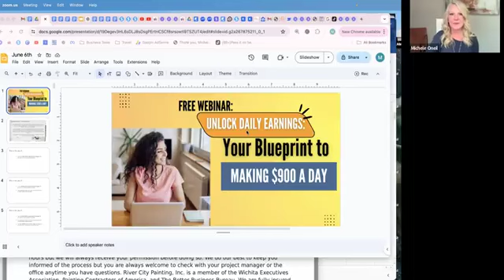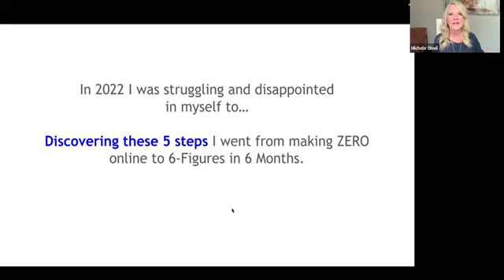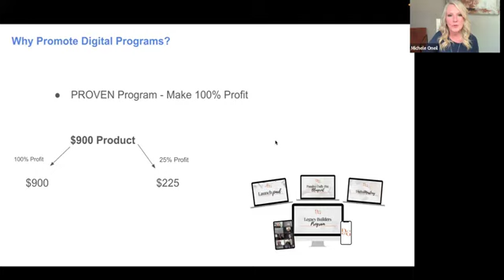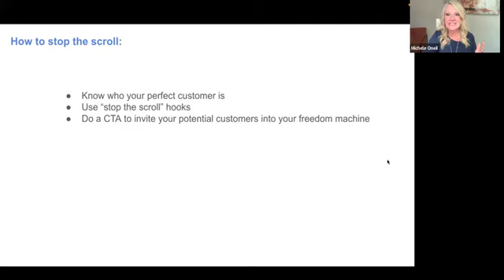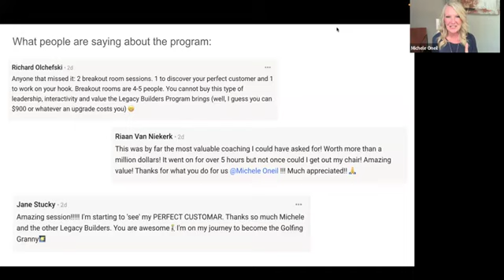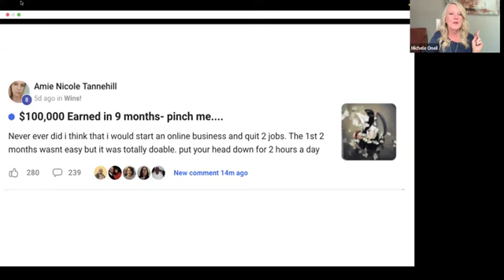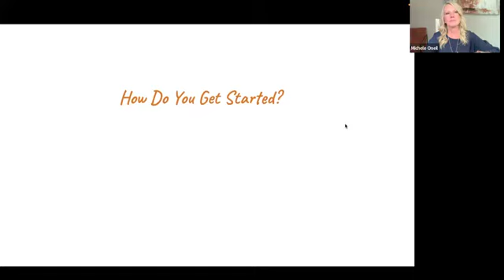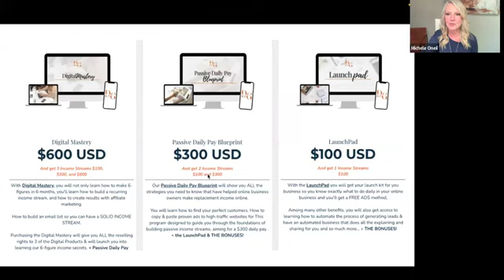Legacy Builder Program Webinar Replay: Blueprint To Making $900 Daily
**⚡ Ready to take action? Start with the Legacy Builder Program today:**

Missed our live session? Don’t worry! Here’s the **full replay** of the **Legacy Builder Program Webinar**, where we break down exactly how you can launch a **$900/day business** in just **2 hours a day**, even with a busy lifestyle.

In this webinar, you’ll discover:
- How to start your digital marketing business with **no prior experience**.
- The **step-by-step blueprint** designed for beginners to follow.
- Proven strategies to earn **$900/day consistently** with just 2 hours of work.
- Real-life success stories from people who started with the Legacy Builder Program and changed their financial future.

If you're serious about building a **profitable online business** while balancing a full-time job, family, or other commitments, this webinar is a must-watch!

- step-by-step digital marketing blueprint
- online business for busy people

Our channel is about sharing with you simple ways to earn a passive income online. We cover lots of cool stuff, such as legacy builders program,legacy builders program review,affiliate program for legacy builders,digital growth community - legacy builders program,what is the cost for the digital growth community for legacy builders program,legacy builders program digital growth community,

*INCOME DISCLAIMER: This website and the items it distributes contain business strategies, marketing methods, and other business advice that, regardless of my own results and experience, may not produce the same results (or any results) for you. Angela Peters partner of the Funnel Team make absolutely no guarantee, expressed or implied, that by following the advice or content available from this website or video you will make any money or improve current profits, as there are several factors and variables that come into play regarding any given business. Primarily, results will depend on the nature of the product or business model, the conditions of the marketplace, the experience of the individual, and situations and elements that are beyond your control. As with any business endeavor, you assume all risk related to investment and money based on your own discretion and at your own potential expense.